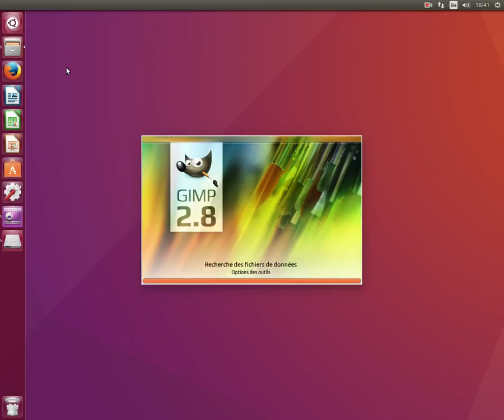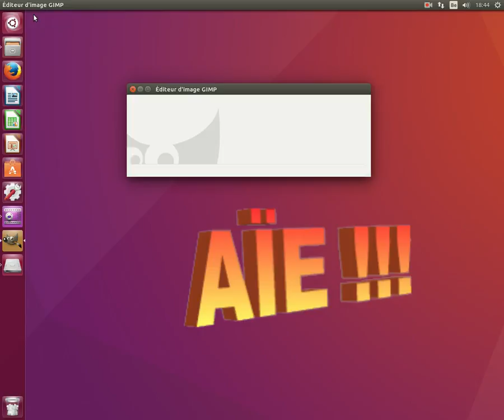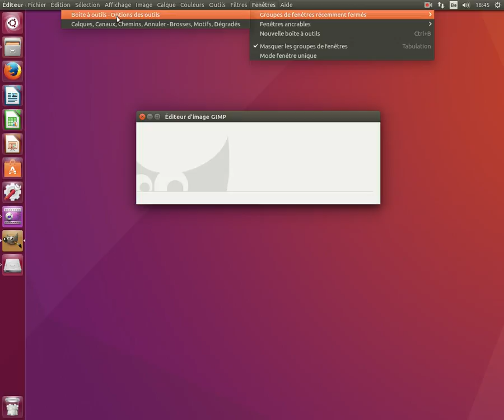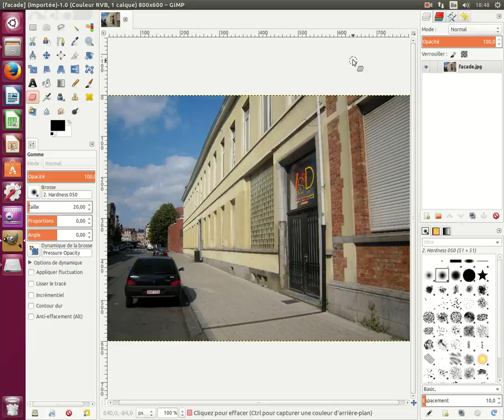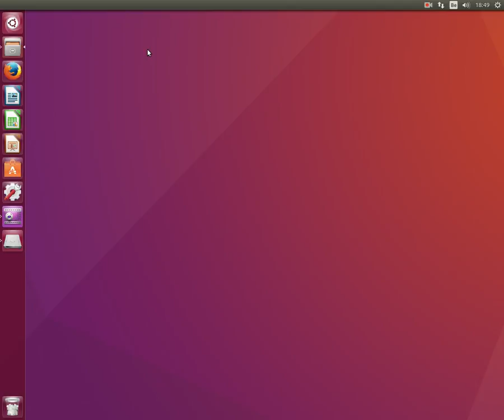La gestion des fenêtres sous Gimp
La gestion des fenêtres sous Gimp: mode trois fenêtres, mode fenêtre unique